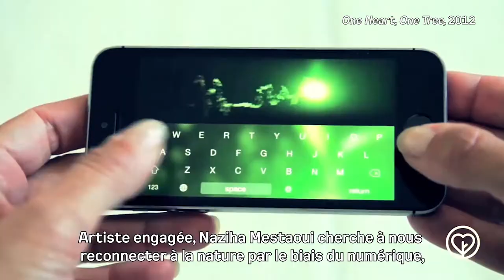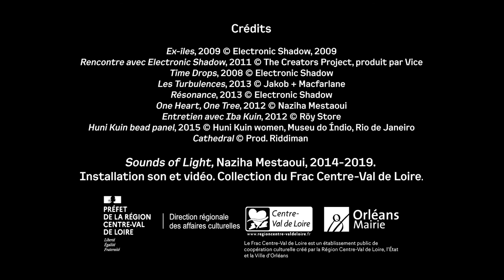L’œuvre du lundi : Naziha Mestaoui, « Sounds of light » | Frac Centre-Val de Loire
Présentation de l'œuvre « Sounds of light » (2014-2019) de Naziha Mestaoui. Cette œuvre est à découvrir dans l'exposition « ailleurs ou plus loin » jusqu'au 12 mars 2021 au Frac centre-Val de Loire.